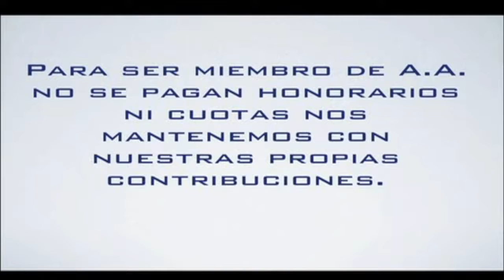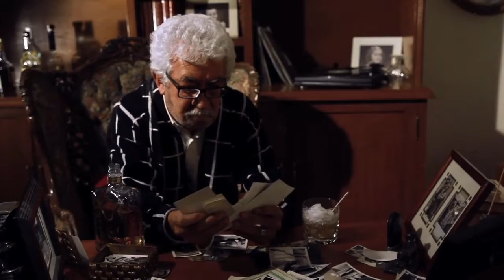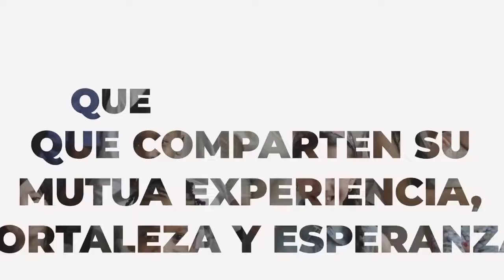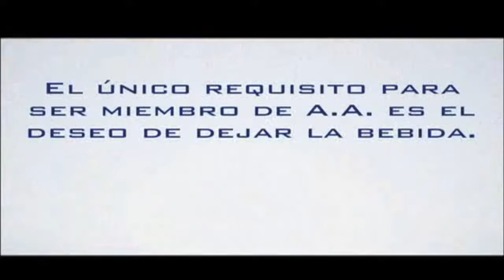Esto es Alcohólicos Anónimos